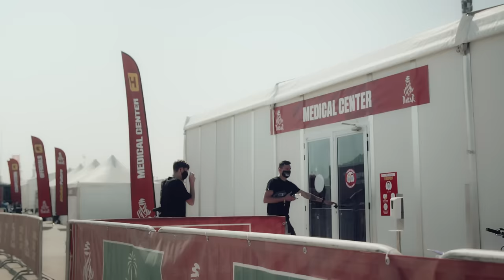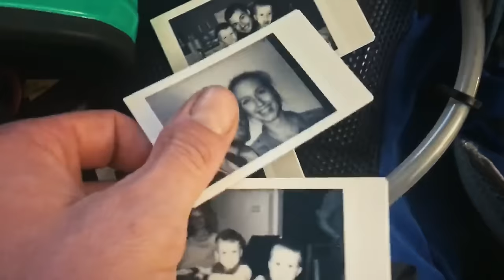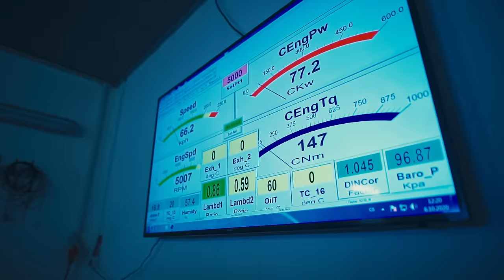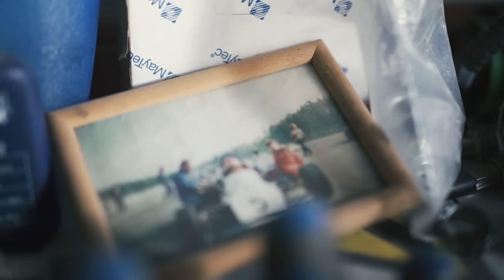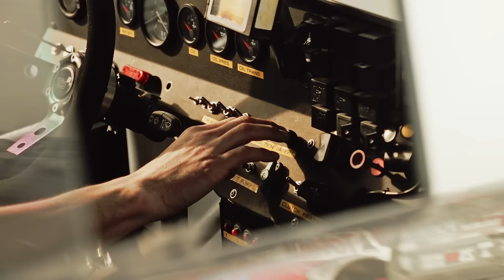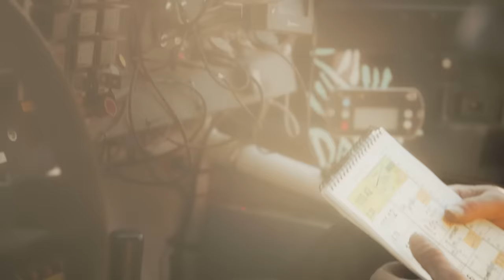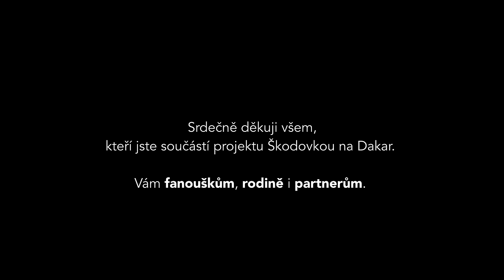KLYMCIW - Dakar mě změnil (2022) Oficiální verze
Podpořte s námi CENTRUM PARAPLE!

Najděte si chvilku a hoďte nám prosím zpětnou vazbu na ČSFD, moc děkujeme!

Dokumentární snímek mapující život dakarského závodníka Ondřeje Klymčiwa nám přiblíží, jak se z obyčejného kluka stal během čtyř let závodník světové špičky a jak vypadal návrat do života po měsíci v umělém spánku.

Produkce: Ondřej Klymčiw
Režie: Jan-Jakub Šenkeřík, Ondřej Vodák
Střih: Ondřej Vodák
Kamera: Ondřej Vodák, David Sklenář, Zdeněk Sopůšek